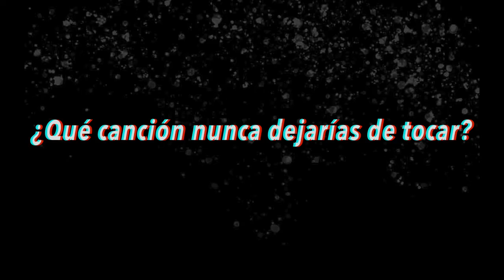PING PONG con Patricio Sardelli - El platea urbano.